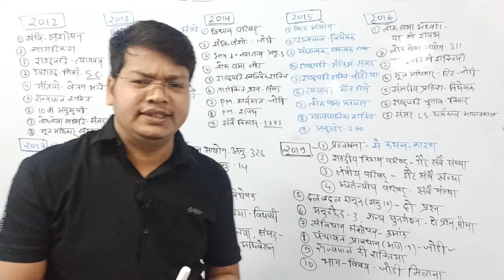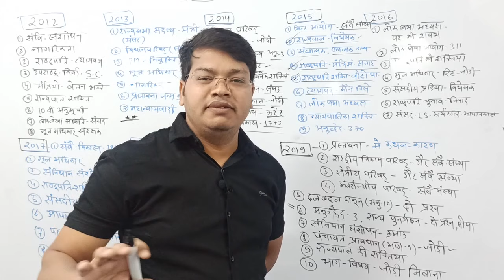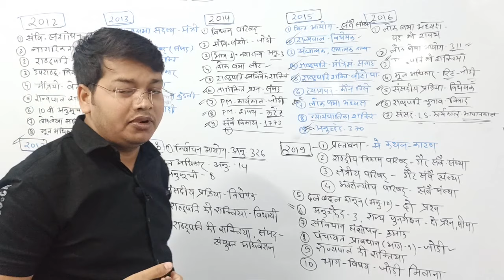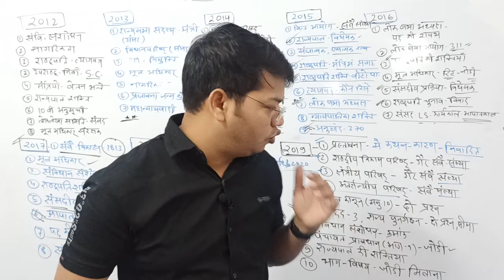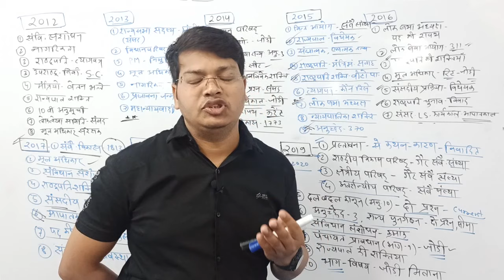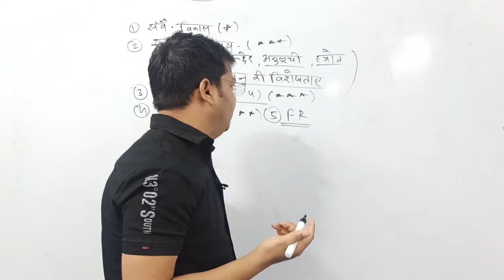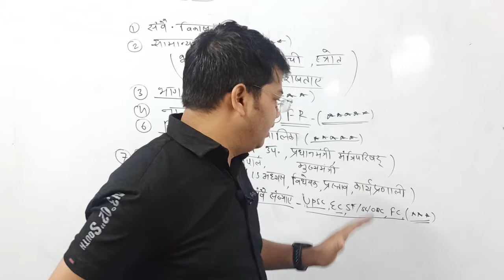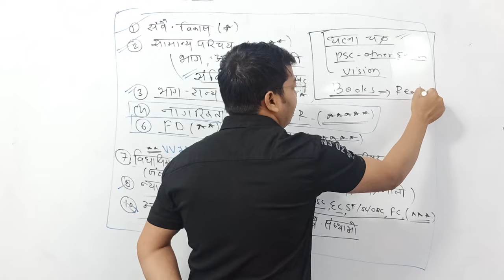BIA Prelims Target Batch l Indian Polity Previous Paper Analysis l by Yogendra Dewangan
Address :- Beside Multipurpose School. Chaturvedi Aaryaveer Port Complex. Dayalband Road, Gandhi Chowk, Bilaspur (C.G.)